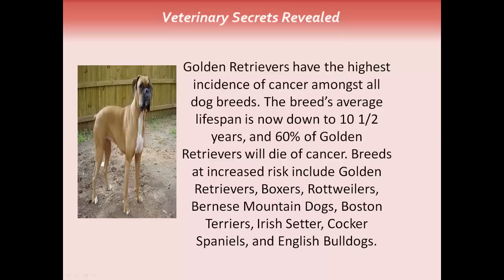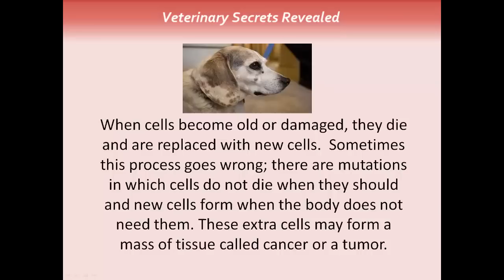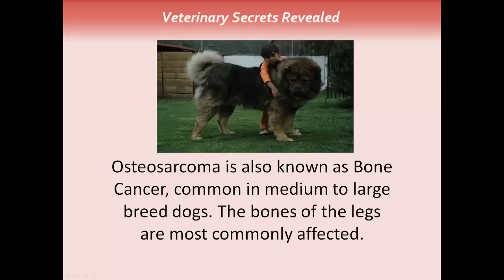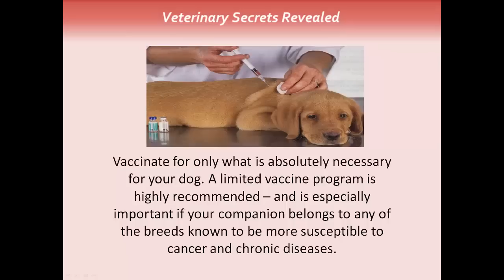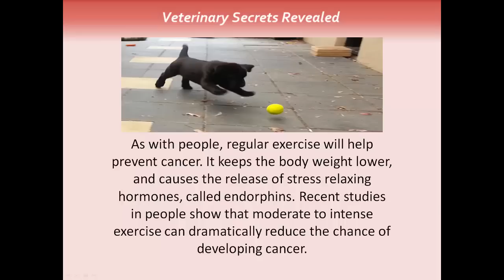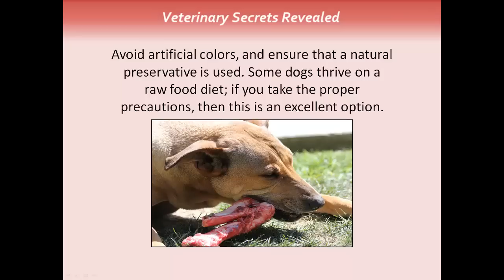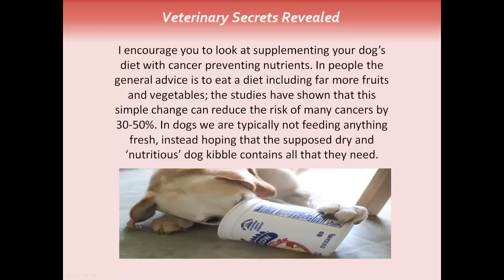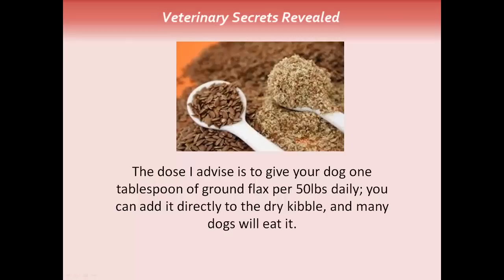How To Prevent Dog Cancer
In this video Dr Jones shows you the 7 most important holistic ways to prevent cancer in your dog